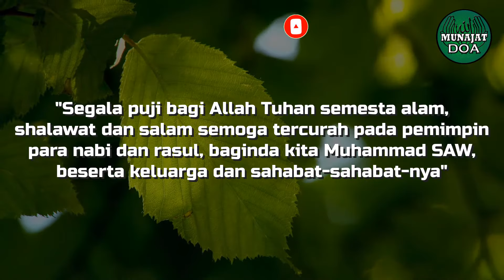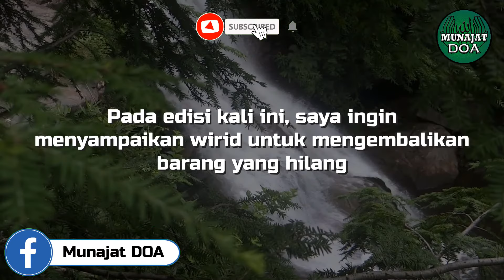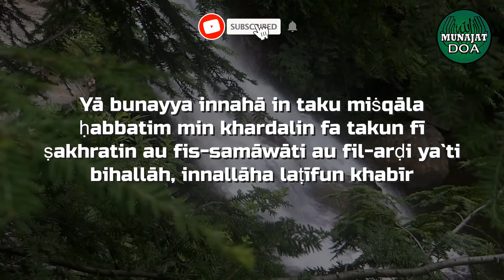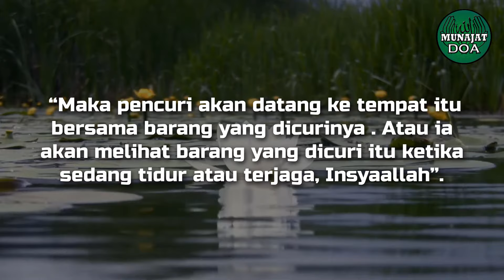Baca Wirid ini Jika Barangmu dicuri, Si Pencuri akan Datang Mengambalikan Barangmu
Bismillahirahmanirrahim
Selamat Datang di Channel "Munajat DOA"

“Maka pencuri akan datang ke tempat itu bersama barang yang dicurinya . Atau ia akan melihat barang yang dicuri itu ketika sedang tidur atau terjaga, Insyaallah”.